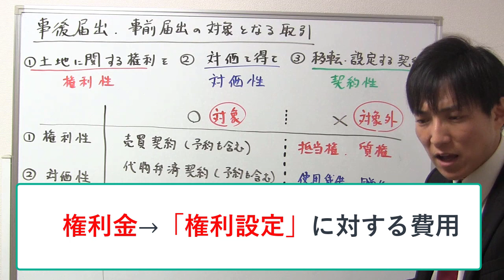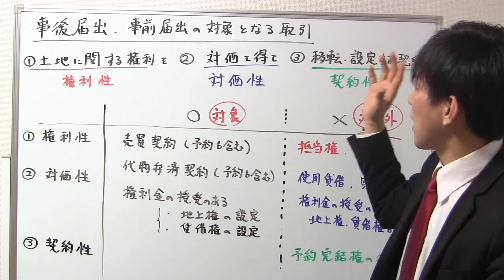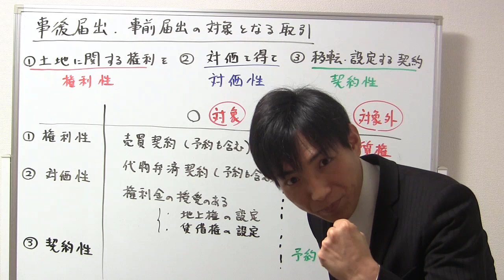【宅建】事後届出・事前届出の対象となる「取引」とは？